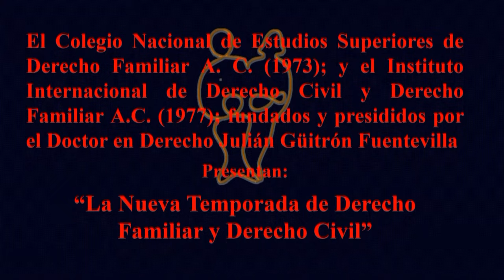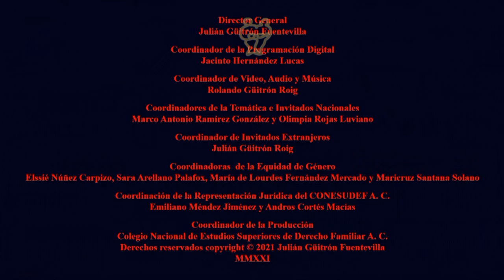LA FAMILIA, LA VIDA; Y LA OBRA DE RAÚL CARRANCÁ Y RIVAS